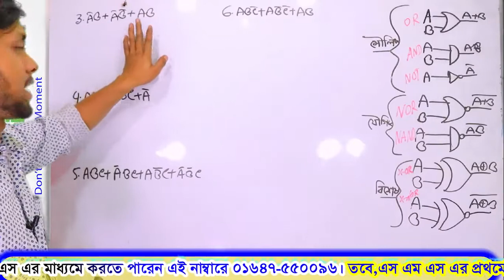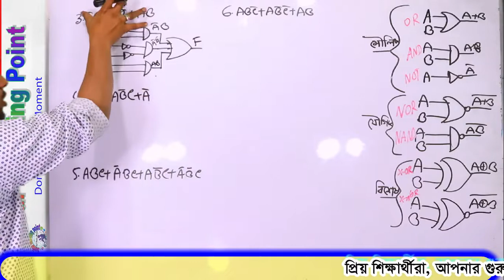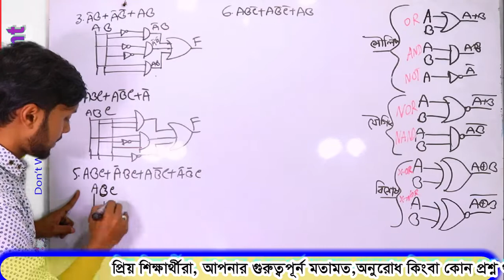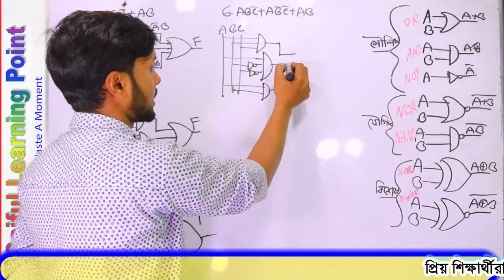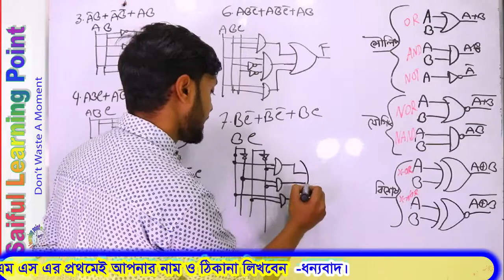Saiful sir | Lec-13 | Bulean alzebra | সব অংক এক ভিডিওতে। Digital device | HSC ICT Chapter 3 part 2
In electronics, a logic gate is an idealized or physical device implementing a Boolean function; that is, it performs a logical operation on one or more binary inputs and produces a single binary output. Depending on the context, the term may refer to an ideal logic gate, one that has for instance zero rise time and unlimited fan-out, or it may refer to a non-ideal physical device (see Ideal and real op-amps for comparison).

Logic gates are primarily implemented using diodes or transistors acting as electronic switches, but can also be constructed using vacuum tubes, electromagnetic relays (relay logic), fluidic logic, pneumatic logic, optics, molecules, or even mechanical elements. With amplification, logic gates can be cascaded in the same way that Boolean functions can be composed, allowing the construction of a physical model of all of Boolean logic, and therefore, all of the algorithms and mathematics that can be described with Boolean logic.

Logic circuits include such devices as multiplexers, registers, arithmetic logic units (ALUs), and computer memory, all the way up through complete microprocessors, which may contain more than 100 million gates. In modern practice, most gates are made from MOSFETs (metal–oxide–semiconductor field-effect transistors).

Compound logic gates AND-OR-Invert (AOI) and OR-AND-Invert (OAI) are often employed in circuit design because their construction using MOSFETs is simpler and more efficient than the sum of the individual gates.